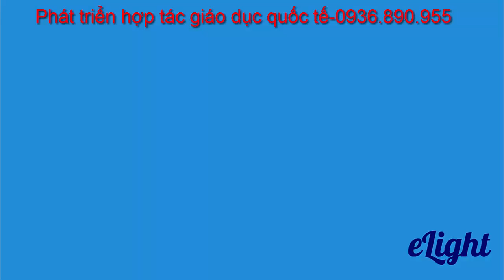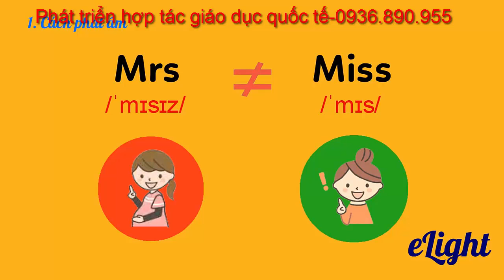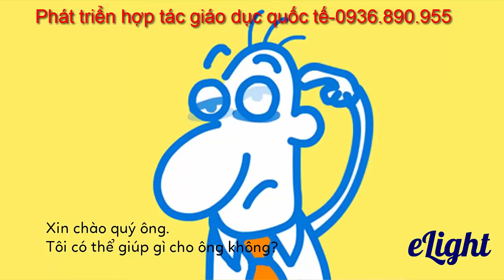Công ty du học Úc uy tín - Phân biet mr mrs miss sir - 0936 890 955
☎☎☎ Liên Hệ: SỞ GIÁO DỤC ĐÀO TẠO HÀ NỘI TRUNG TÂM HỢP TÁC GIÁO DỤC QUỐC TẾ Địa chỉ: số 9 ngõ 9 Đặng Thùy Trâm, Nghĩa Tân, Cầu Giấy, HN Điện thoại: 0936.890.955 – - 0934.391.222 ➡ Tham khảo trực tiếp tại http:// Link Fanpage